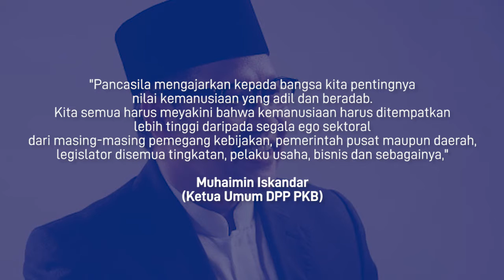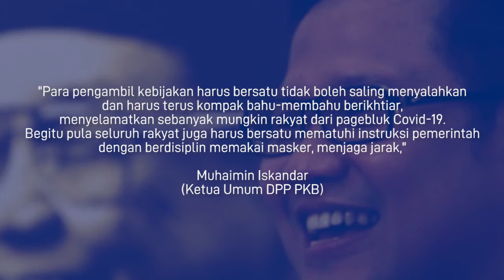Cak Imin Ajak Masyarakat Indonesia Aktualisasikan Nilai Pancasila Hadapi COVID 19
Ketua Umum DPP PKB Muhaimin Iskandar menyatakan Pancasila merupakan modal penting untuk melewati krisis pandemi covid-19 yang sedang mewabah.

"PKB yakin dengan bermodalkan nilai dan ajaran yang terkandung di dalam sila-sila Pancasila, kita akan mampu melewati krisis pandemi ini dengan baik,"
Muhaimin Iskandar
(Ketua Umum DPP PKB)

Dia menyebut, Pancasila harus menjadi menjadi pedoman dasar dan diimplementasikan secara benar oleh para pemimpin negeri dan seluruh rakyat Indonesia selama pandemi Covid-19 berlangsung.

"Pancasila mengajarkan kepada bangsa kita pentingnya nilai kemanusiaan yang adil dan beradab. Kita semua harus meyakini bahwa kemanusiaan harus ditempatkan lebih tinggi daripada segala ego sektoral dari masing-masing pemegang kebijakan, pemerintah pusat maupun daerah, legislator disemua tingkatan, pelaku usaha, bisnis dan sebagainya,"
Muhaimin Iskandar

Cak Imin mengajak seluruh elite negeri, pemerintah dan rakyat Indonesia untuk terus menggelorakan sila ketiga Pancasila yaitu Persatuan Indonesia.

"Para pengambil kebijakan harus bersatu tidak boleh saling menyalahkan dan harus terus kompak bahu-membahu berikhtiar, menyelamatkan sebanyak mungkin rakyat dari pagebluk Covid-19. Begitu pula seluruh rakyat juga harus bersatu mematuhi instruksi pemerintah dengan berdisiplin memakai masker, menjaga jarak,"
Muhaimin Iskandar

Dia menambahkan, Hari Lahir Pancasila sebagai momentum menyelamatkan Indonesia dari pandemi Covid-19.

"Dengan Pancasila, bangsa Indonesia tidak akan mengalami distabilitas politik maupun sosial seperti negara lainnya, dan dengan Pancasila pula bangsa Indonesia akan mampu dengan cepat merecovery perekonomian nasional akibat pandemi Covid-19," tandas Cak Imin.